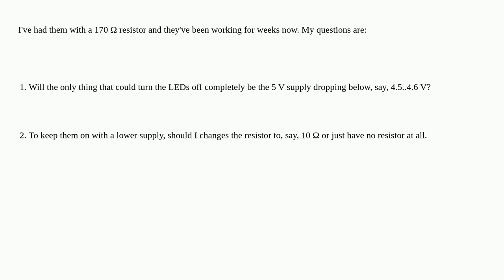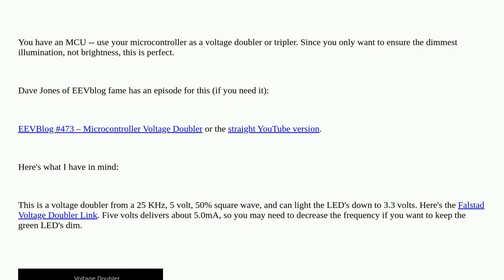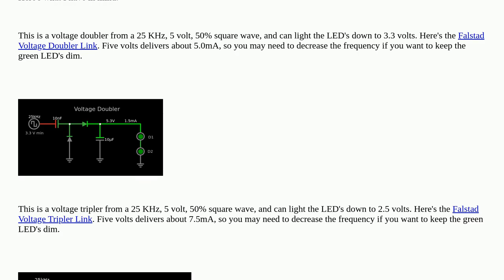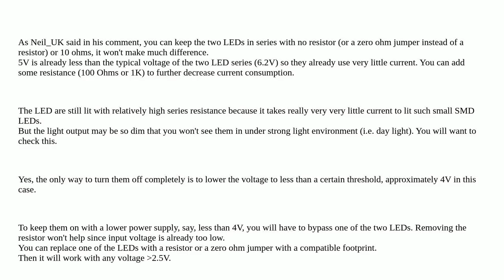Electronics: LEDs forward voltage at minimum brightness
LEDs forward voltage at minimum brightness

A special thanks goes out to the community

  circuit-design resistors led current